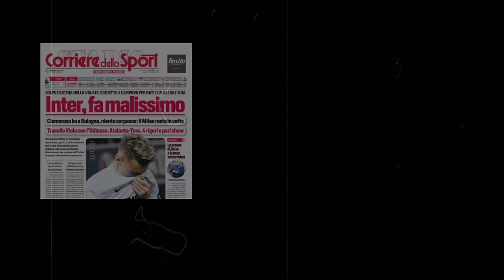Milan 2021/2022 - "ROAD TO SCUDETTO" - Film HD ⚫🔴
Il Milan ha vinto il suo diciannovesimo scudetto undici anni dopo l’ultimo. È il primo dell’epoca post-berlusconi, arrivato dopo un lungo periodo di decadenza, in cui il club è sembrato distante dalla propria storia, e quindi da qualsiasi sogno di gloria. Per questo è un successo che assume significati particolari. A inizio anno la squadra era forte ma sembrava meno attrezzata delle altre per vincere il titolo: meno dell’Inter, meno della Juventus, persino meno del Napoli. Se oggi il suo scudetto quindi ci sembra pienamente meritato è anche perché arriva alla fine di un percorso lungo, in cui la squadra ci ha convinto della sua forza, un pezzo alla volta.  È stata una grande impresa sportiva che come tale andrebbe celebrata.

In questo video sono raccolte tutte le partite del Milan di questa stagione, con ogni gol e la classifica aggiornata, per rivivere al meglio questa straordinaria impresa.